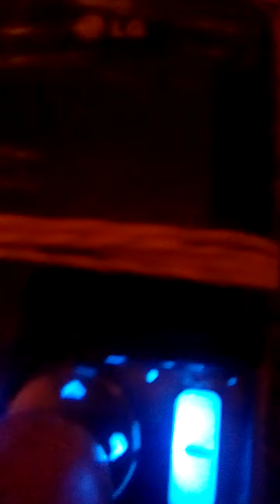LG GB102 Ringtones